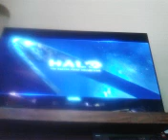Halo voughn shits me